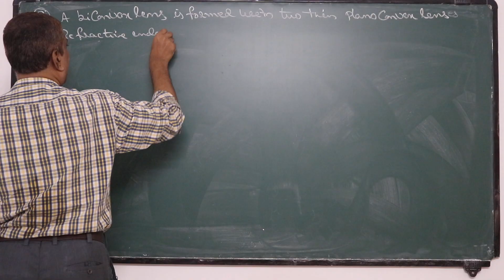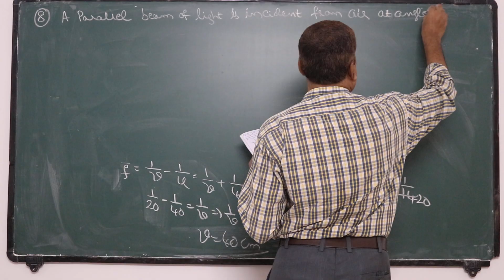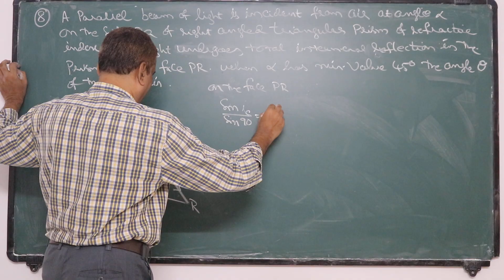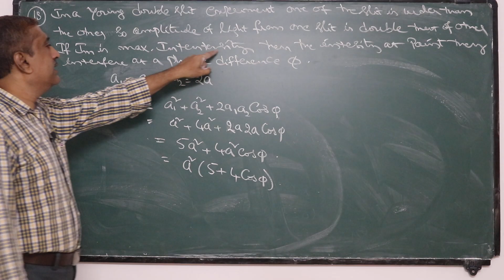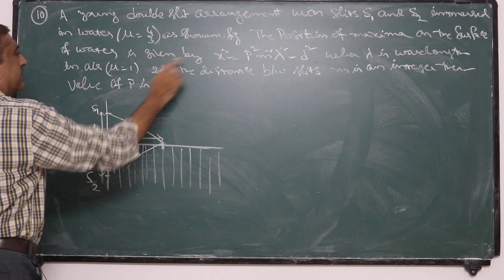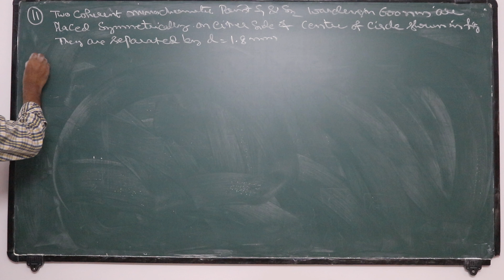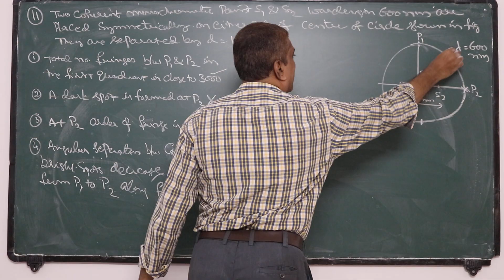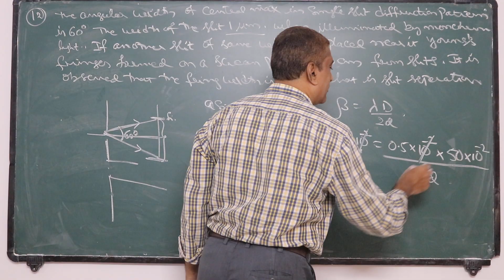12TH PHYSICS OBJ 4